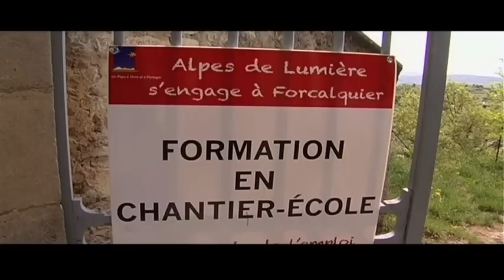formation pro à Alpes de Lumière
pour tout savoir sur la formation pro des jeunes à Alpes de lumière!
plus d'info sur le site d'Alpes de lumière et sur le blog de la formation